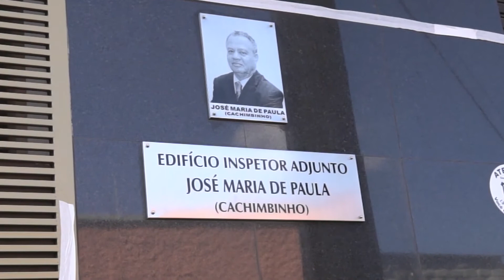Inauguração do Prédio Jose Maria de Paula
SINDPOLMG inaugura novo prédio e faz homenagem ao Inspetor Aposentado José Maria de Paula